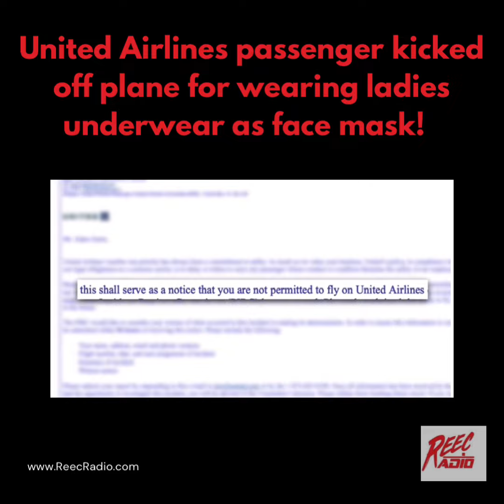United Airlines passenger kicked off plane for wearing women’s thong as face mask!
United Airlines passenger says he was kicked off the airplane for wearing a women’s thong as a face mask (a bright red one to be exact). The passenger argues that it complies with federal guidelines, however the airline says that is not the case. Shortly after the passenger was escorted off the plane a few other passengers started to voice their opinions and also ended up getting off the plane in support.

The passenger later received an email from the airline stating he has been banned from all United flights while the case is being investigated. Thoughts?